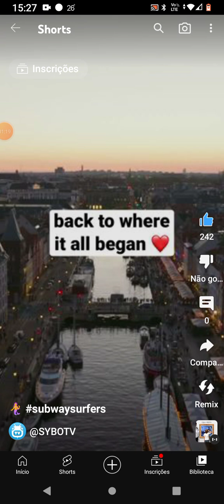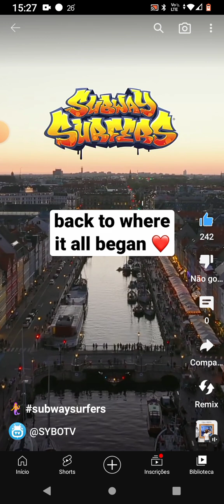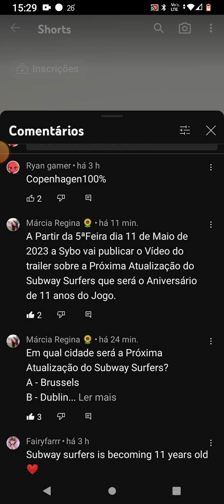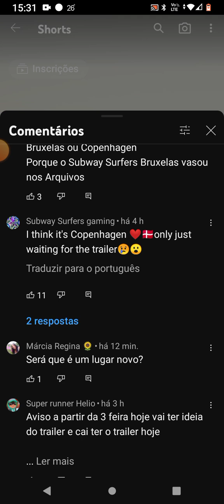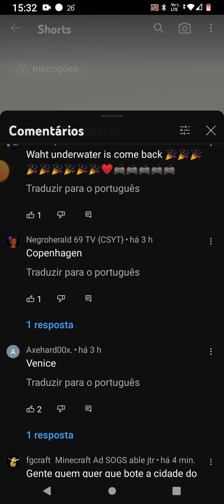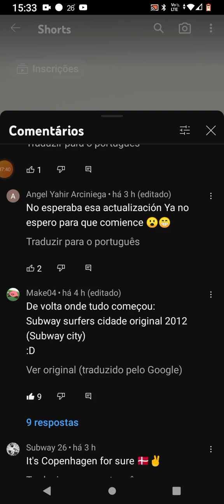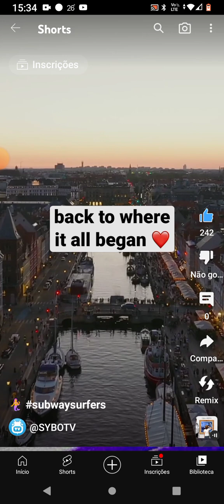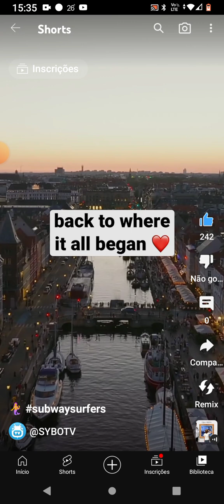SAIU A IMAGEM DA PRÓXIMA ATUALIZAÇÃO DO SUBWAY SURF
NOME DO CANAL: SYBOTV
VÍDEOS NOVOS TODOS OS DIAS AS 17h00 da tarde